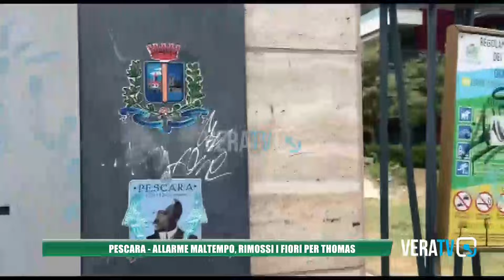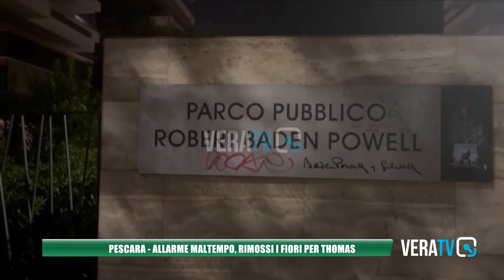Pescara - Rimossi omaggi floreali per Thomas dal parco Baden Powell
La scelta del Comune è stata determinata dal maltempo